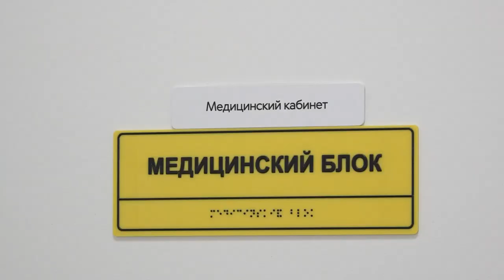Островок детства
В квартале "Лесной" открылся новый детский сад. Здание имеет уникальный дизайн - форму полукруга. Какие условия для ребят в Островке детства - узнаете в нашем сюжете